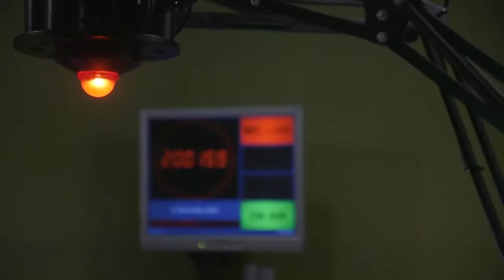Radio Show Promo_Monarch_Lion (Mzuka Kuruka)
mzuqa Kuruka, A radio Show happening every saturday on 104.8fm hosted by your personal Entertainment Doctor.